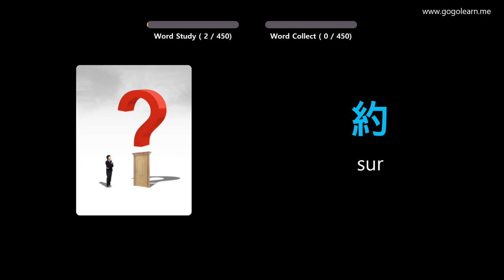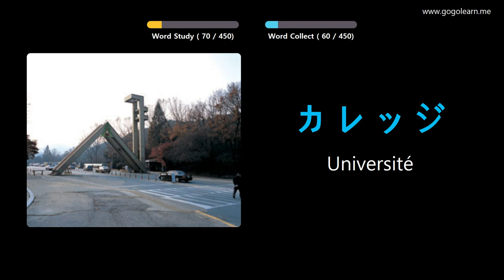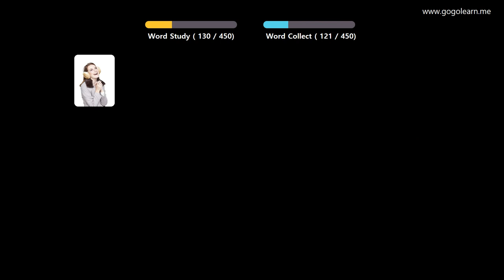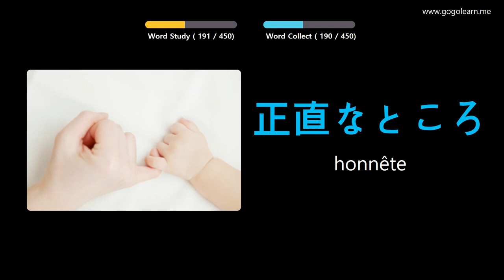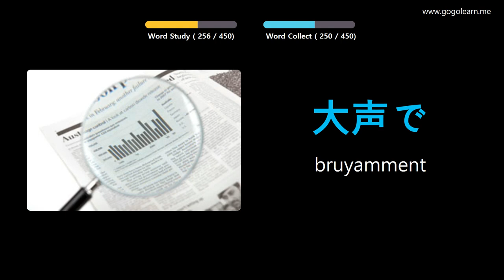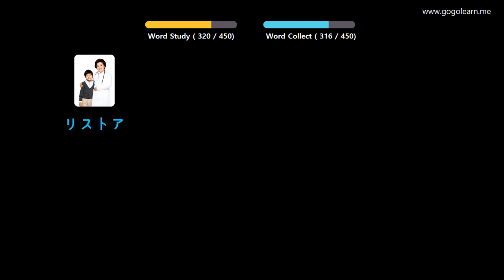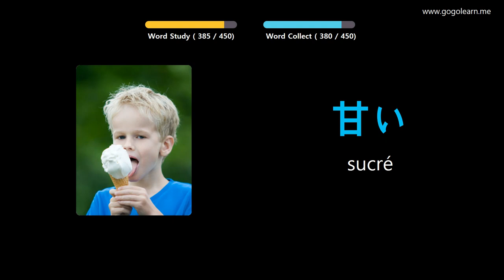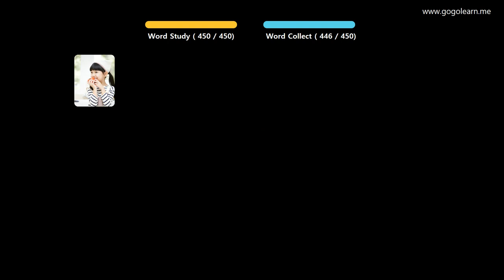Apprendre Le Japonais À Travers Des Images |Vocabulaire Japonais École Primaire | Golearn